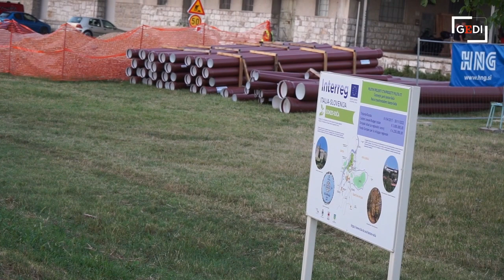Gorizia, bomba aerea alla Transalpina: domenica sgombero dei residenti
Gorizia si prepara allo sgombero dei residenti lungo la fascia confinaria vicino alla Transalpina per il disinnesco della bomba d'aereo alleata rinvenuta ieri, lunedì 17 luglio, durante un normale scavo in Slovenia. Una prima riunione svoltasi questa mattina, martedì 18 luglio, ha definito - come anticipa il sindaco di Gorizia, Rodolfo Ziberna, in contatto con l'omologo sloveno Samo Turel chiamato a sua volta allo sgombero dei residenti di Nova Gorica - la delicata operazione che dovrebbe svolgersi domenica mattina. Intanto l'area è già stata completamente delimitata e transennata, proprio per evitare di avvicinarsi alla bomba di 250 chilogrammi sganciata nel 1945 dagli aerei angloamericani su Gorizia, con la chiusura già da via Montesanto. I dettagli dell'operazione che porterà al brillamento della bomba saranno definiti nel pomeriggio con una riunione in Prefettura a Gorizia. Video di Roberto Marega